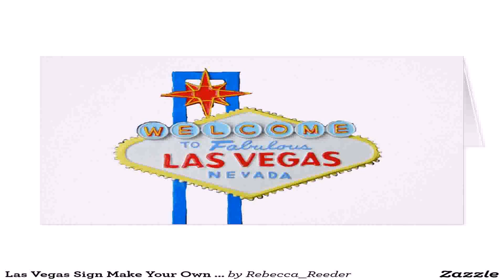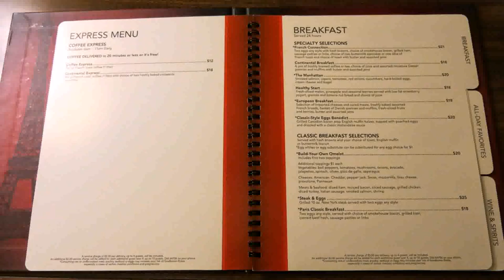Design Your Own Home Las Vegas - Gif Maker DaddyGif.com (see description)